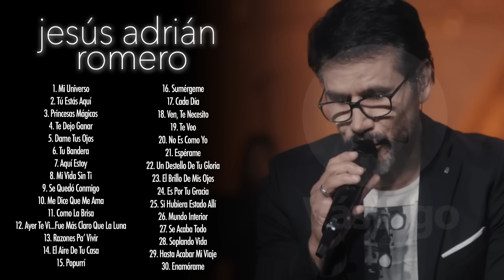Jesús Adrián Romero - Lo Mejor De lo Mejor Grandes Éxitos